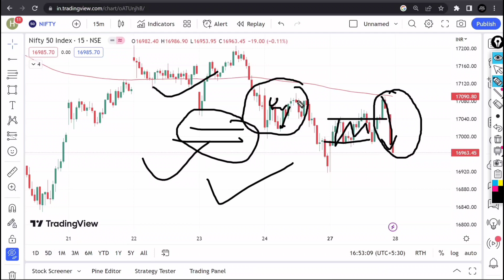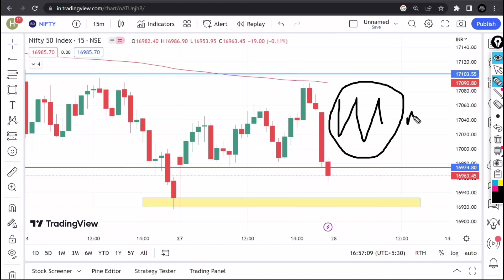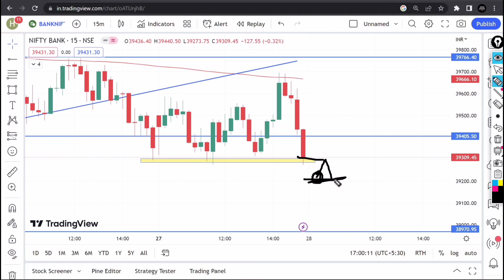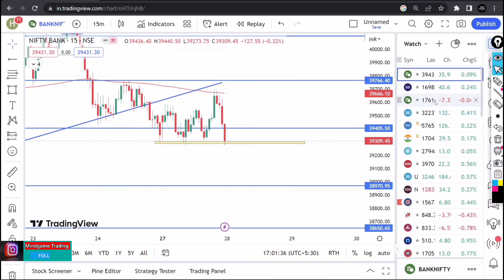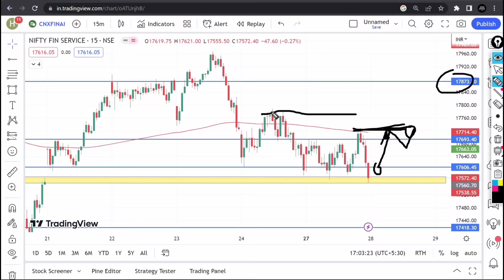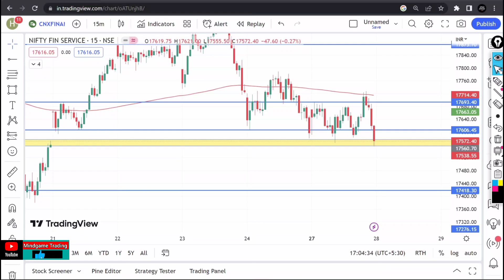कल होगी बडी Rally || FinNifty Expiry Setup || Banknifty and Nifty important levels for 28/03/23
Thanks 🙏

↗️Beginners Dm Accepts who want Learn Stock Market

Your Queries About Share Market:

1: today sensex
2:sensex
3:nifty50
4: sbi share price
5:nifty share price
6: bse
7: sensex
8:nifty today
9:share market
10:sensex today
11: live sensex index
12: d mart share price 13:asian paints share price
14:forex trading
15:share price
16: bse share price
17: bpcl share price
18: bse sensex
19: today bank nifty 20:share price
21:nifty 50
22:share price
23: share market
24: today sgx nifty live 25:moneycontrol nifty live
26:dow jones
27:share price
28: hdfc share price 29:nikkei index paras 30:defence share price 31:nifty bank index
32:sbi bank share price 33:nse nifty
34: todays sensex
35:mcx share price 36:berger paints share price
37:nestle india share price
38: nazara share price 39:hindustan unilever share price
40:sbi life share price 41:bse live
42:bse sensex today live 43:nse live
44:bombay stock exchange share price 45:kotak mahindra bank share price
47: jio share price
48 tata chintan share price .